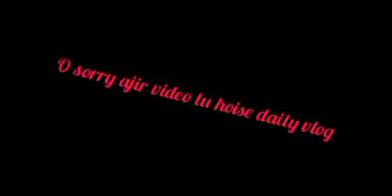DAILY VLOG #5 // jignesh das vlogs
bye bye guis ❤️❤️